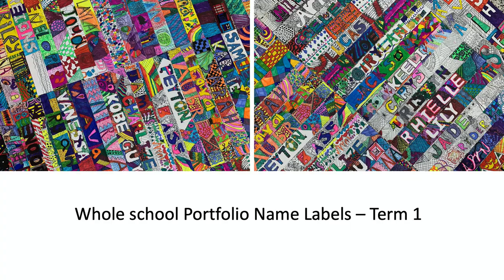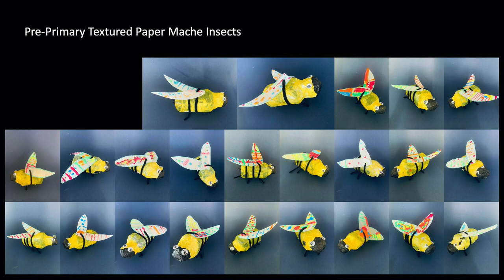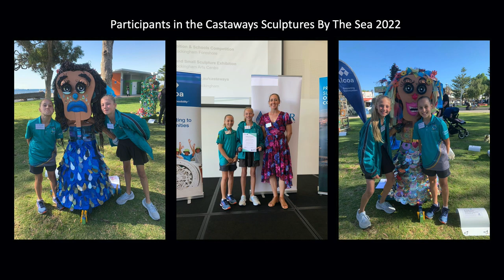A Celebration of Sheoak Grove Visual Arts 2022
A compilation to music of all of our projects this year in the Art Room, from Pre-Primary, through to our Year 6 students.